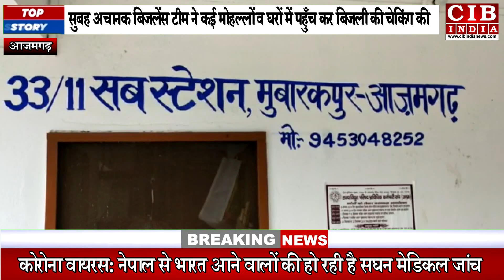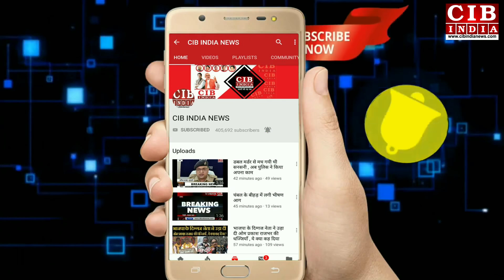आजमगढ़ के मुबारकपुर में जनता सोती रही और बिजली विभाग करने लगी चेकिंग, फिर क्या हुआ